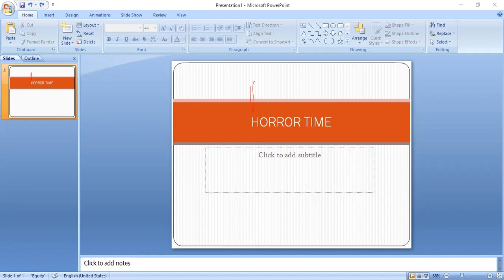Horror Time............Dogs started to bark